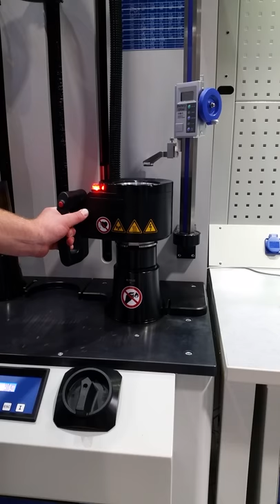CAT50 3/4" HD Shrink Fit